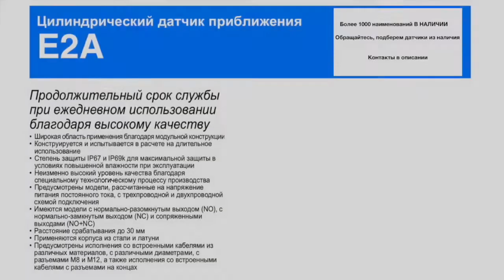E2A-M12LN08-WP-C1 2M Индуктивный датчик M12, NPN, дистанция 8, корпус латунь, Omron